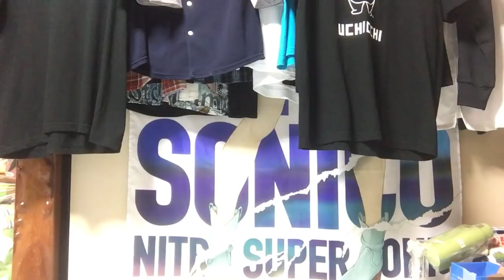皆さんに大事なお知らせがあります。